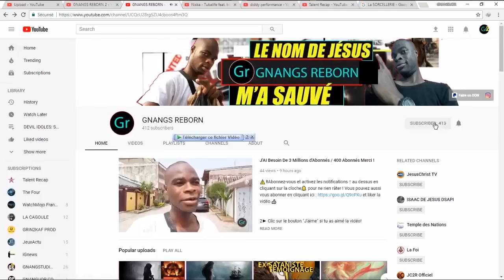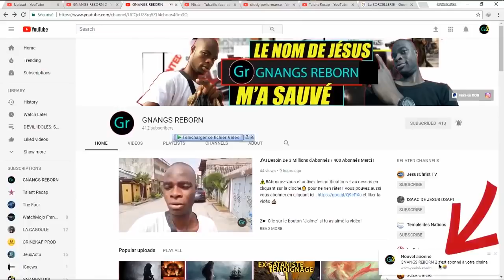IL RÉVÈLE TOUT SUR LE SYSTÈME DE CONTRÔLE MONDIAL DU DIABLE ICI